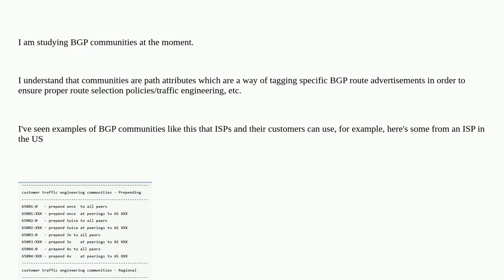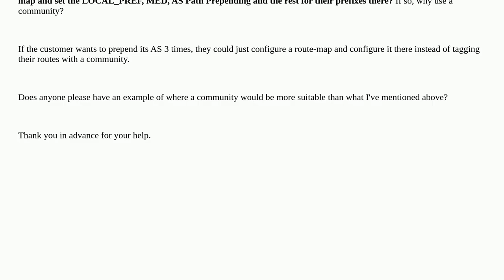Networkengineering: The Use of BGP Communities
The Use of BGP Communities

A special thanks goes out to the community

  bgp cisco